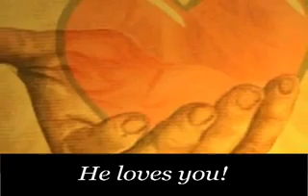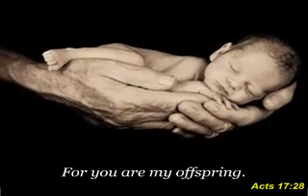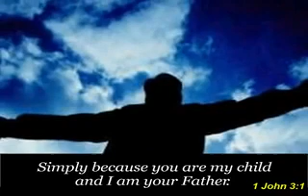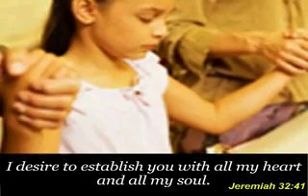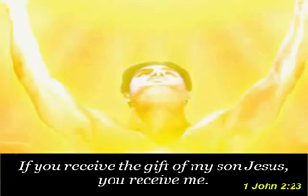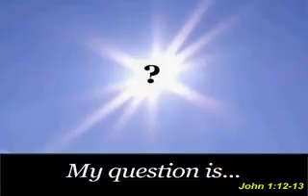Father love letter.mp4